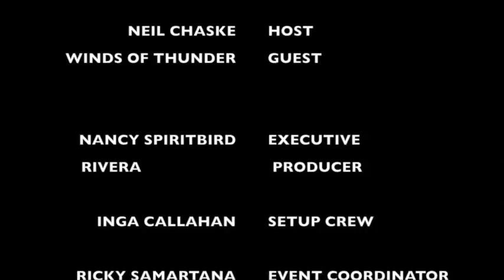WHITE EAGLE SPEAKS TV BRINGS YOU WINDS OF THUNDER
It was a Honor and Pleasure to Interview Winds Of Thunder on White Eagle Speaks TV as he speaks about the History of the Pokanoket Indigenous People.

To find out more Information on the Pokanoket Indigenous People go to the Links listed :